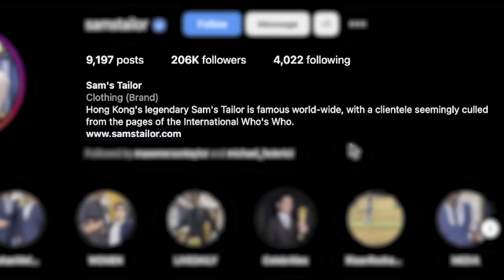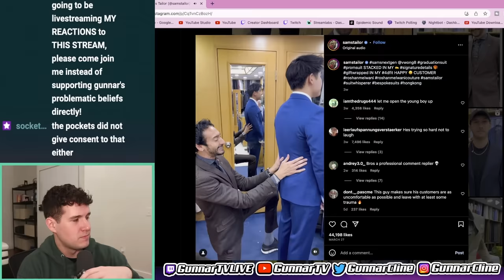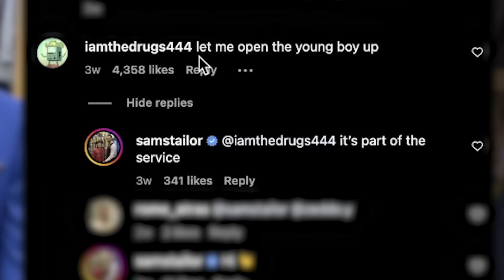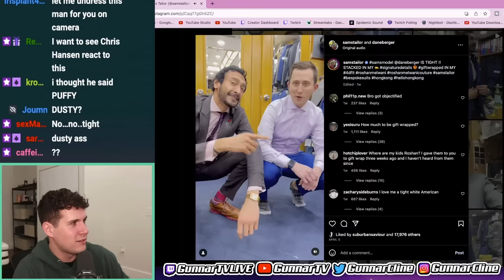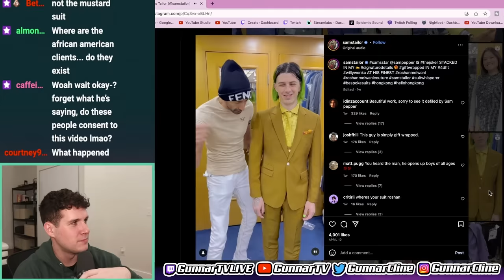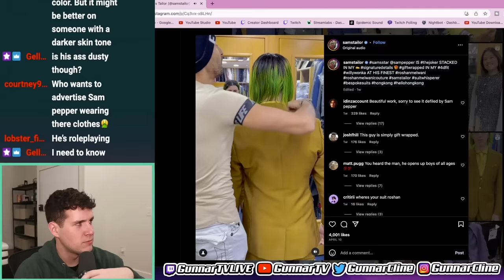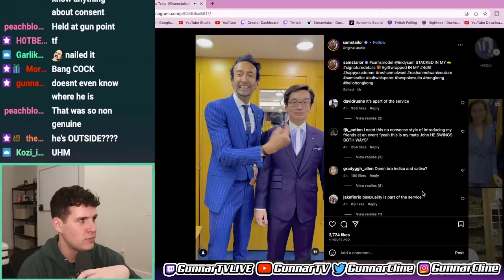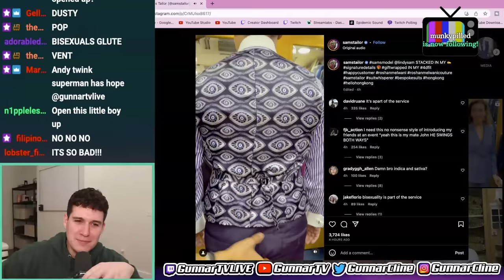This Tailor Makes Me Uncomfortable